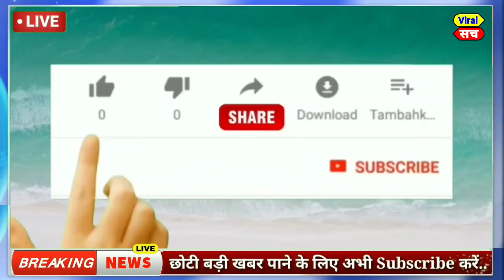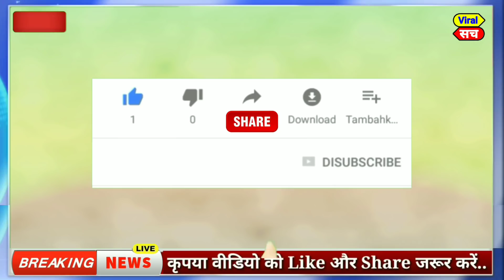12 अप्रैल 2021 के मुख्य समाचार,PM Modi,politics news,Mamta,tejaswi yadav,Rahul Gandhi,kishan andolan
आज  09 अप्रैल 2021 का मौसम, Mosam ki jaankaari, April Ka mosam vibhag aaj Weather news, LIC, SBI

1. weather forecast
2. weather today
3. weather forecast India
4. weather report
5. rain weather
6. आज का मौसम कैसा रहेगा 2020
7. आज के मौसम का हाल
8. मौसम समाचार
9. मौसम विभाग
10. कल का मौसम कैसा रहेगा
11. आज के मौसम की जानकारी
12. आज रात का मौसम कैसा रहेगा
13. कल का मौसम कैसा रहेगा
14. आज का मौसम दिल्ली
15. आज का मौसम पंजाब
16. आज का मौसम उत्तर प्रदेश
17. आज का मौसम कैसा रहेगा 2020
18. आज रात का मौसम कैसा रहेगा
19. आज का मौसम दिल्ली
20. कल का मौसम कैसा होगा
21. आज का मौसम का हाल वीडियो
22. मौसम समाचार